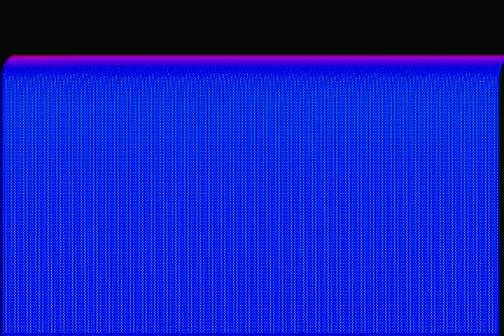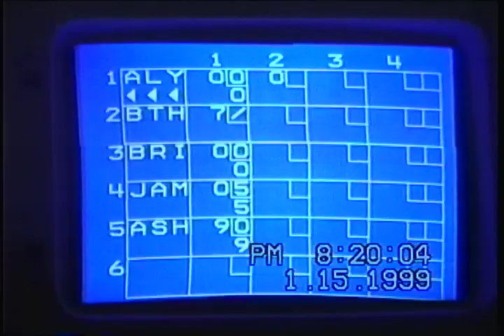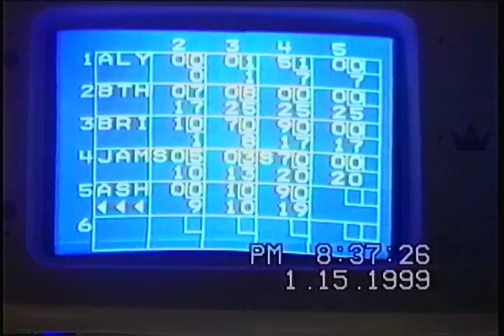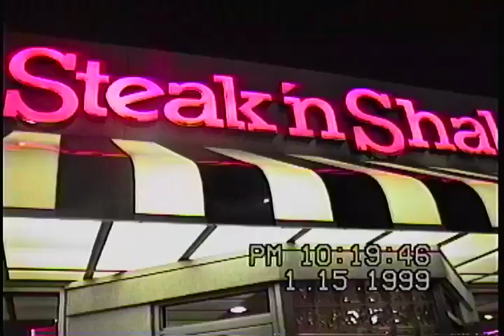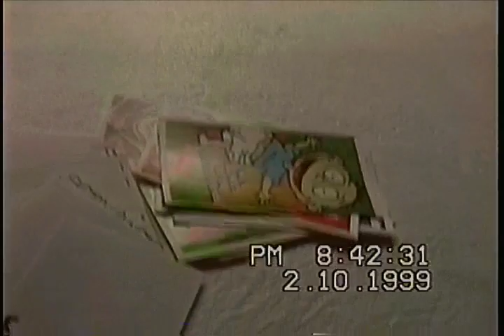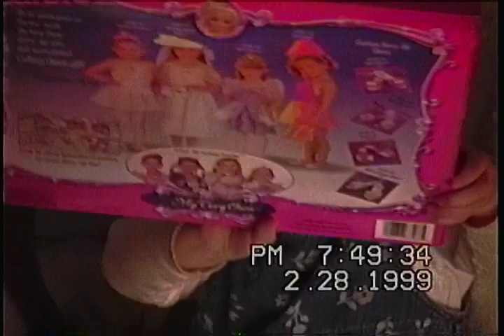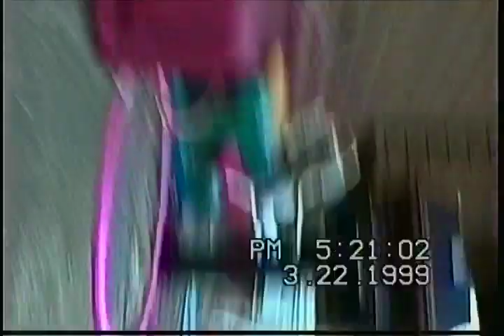1999 January DFC 33523